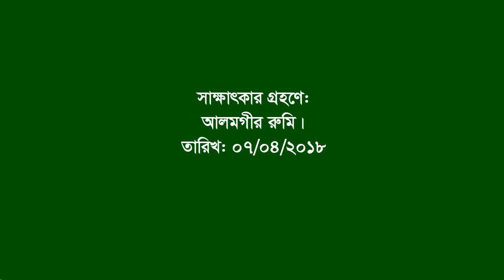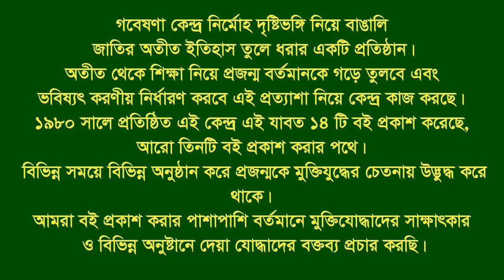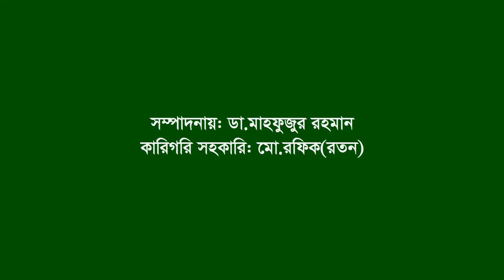Interview of Nazrul Islam ।। Bodorgachi ।। Naugaon ।। F Fighter ।। FF